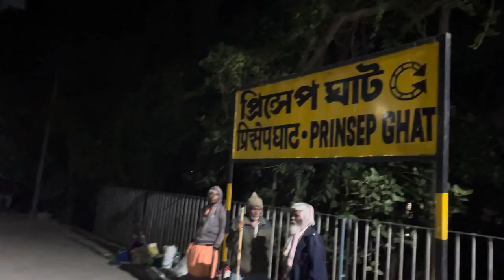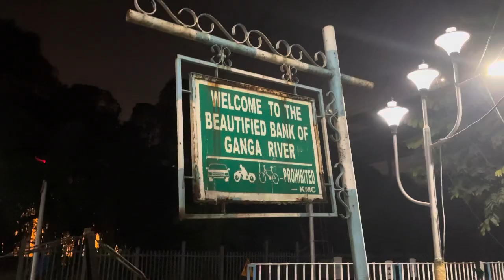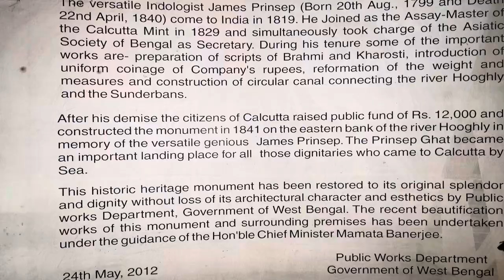Princep Ghat Kolkata♥️|No Tickets☺️|Fun With Family😍|Top Famous Place In Kolkata🤩|ShrabaniVlogs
Princep Ghat Kolkata♥️|No Tickets☺️|Fun With Family😍|Top Famous Place In Kolkata🤩|ShrabaniVlogs ⁠​⁠@shrabanivlogssani

In this Video,I went Princep Ghat in Kolkata.Princep Ghat is famous place in Kolkata.No tickets is required and also you can shoot Pre Wedding,Movies,Shorts,Vlogs etc.This Monument is just located under the vidyasagar bridge.If you visite kolkata ,u must visit prinsep ghat.

History of Prinsep Ghat:

It was constructed during British rule in the year 1841 in memory of the famous scholar James Princep. It stands between St. Jorge’s gate and the water gate of the major Fort William. The white monuments in the park are crafted with Gothic and Greek inlays. It is being well maintained since 2001 by the PWD of the state. The bank of the river is in use since the British period. it has also got a railway station in its name. There is a jetty too that is used by the Navy.

Suggested Video:-

Princep Ghat Kolkata || Kolkata Princep Ghat || No Tickets || Fun With Friends || Princep Ghat Vlog || Kolkata Princep Ghat Travel || Explore Hoogly Ganga River Side

Princep Ghat
Princep
James Princep
Princep Ghat Kolkata
Princep Ghat Vlog
Princep Ghat Vlogs
Kolkata
Kolkata Vlog
Kolkata Vlogs
Kolkata Vlogger
Kolkata Vlogging
KOLKATA
KOLKATA TOUR 2024
KOLKATA PRINCEP GHAT
KOLKATA PRINCEP GHAT 2024
PRINCEP GHAT KOLKATA
ROMANTIC PLACE
BEST COUPLES PARK
COUPLES PARK IN KOLKATA
HOW TO GO KOLKATA PRINCEP GHAT
PRINCEP GHAT TIMING
PRINCEP GHAT SECRAT BOAT
PRINCEP GHAT BOAT PRICE
PRINCEP MONUMENT
VIDYASAGAR SETU KOLKATA
BEST ROMANTIC PLACE IN KOLKATA
PRINCEP GHAT STATION
REIZEN GALLERY
Princep Ghat Kolkata,
Princep Ghat Tour Guide,
One Day Tour In Kolkata,
princep ghat 2023,
princep ghat,
princep ghat tour,
princep ghat kolkata tour guide,
princep ghat tour hindi,
places to visit in kolkata princep ghta,
kolkata tour 2024,
kolkata travel guide,
kolkata princep ghat,
princep ghat tour bangla,
kolkata budget tour,
kolkata tourism,
top 10 places to visit in kolkata,
places to visit in kolkata,
kolkata tour,
Dailyvlogging
Dailyvlog
Dailyvlogger
Dailyvlogs
Hindivlogging
Hindivlog
Hindivlogs
Hindivlogger
Hindivlogchannel
Hindivloggingchannel
Shrabanivlogs
Shrabanivlog
Shrabani
Shrabanivlogs(Sani)

shrabanivlogs(Sani)